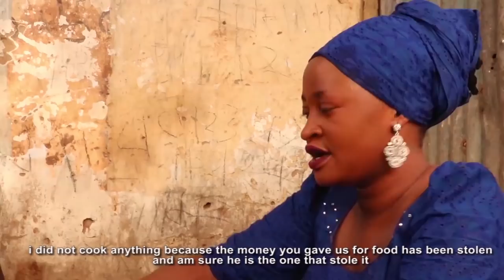SAKACIN IYAYE Part 2